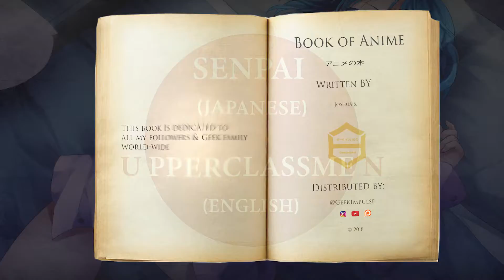Book of Anime: Senpai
Today we discuss and define for you the term Senpai. Where does it come from? Why is it used so much in Anime? What does it all mean??? We get to the bottom of it to ensure when you watch anime that you get the most out of what you are watching.

© All NCS releases are free to be used and monetised by independent Creators on video content on